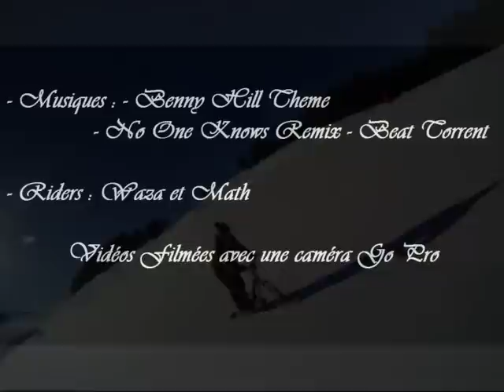Un Breton à Courchevel, A Snowscoot Movie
Petite Vidéo de snowscoot sur les pistes de courchevel ( Janvier 2011 )

                                                                                                                                                               2* No One Knows Remix - Beat Torrent

Riders : Waza et Math